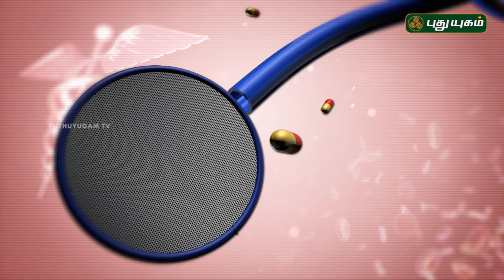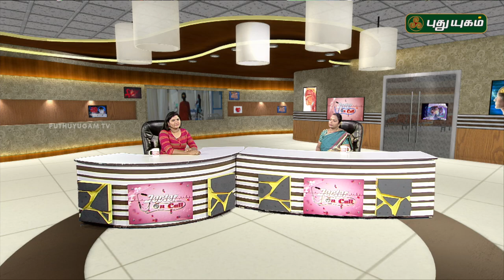பெண்கள் மார்பக சுய பரிசோதனை செய்வது அவசியமா? | Doctor On Call | 16/10/2018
மார்பக புற்றுநோய் மற்றும் கர்ப்ப காலங்களில் பெண்கள் கடைபிடிக்க வேண்டியவை குறித்த பல்வேறு மருத்துவ ஆலோசனைகளை தெரிந்து கொள்ளுங்கள் !